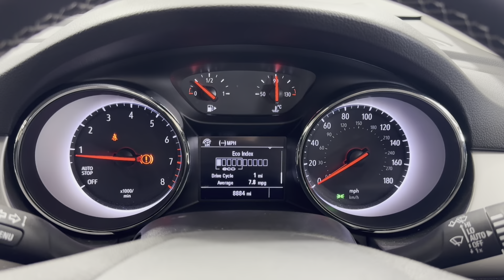VAUXHALL ASTRA 1.2 Turbo 145 SRi 5dr